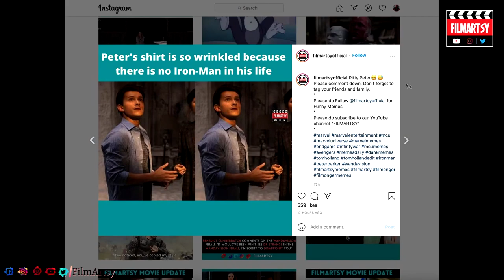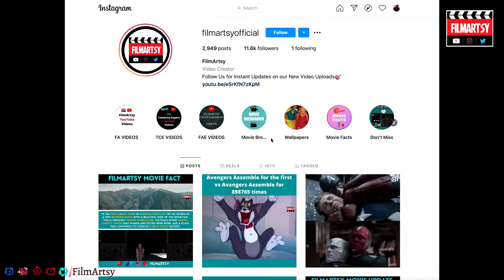Marvel Cast Reunion | Elizabeth Olsen Acts Like A Mom | Tom Hiddleston 6 Hour Loki Lecture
What was your first reaction on seeing this reunion?

This video includes the following celebrities:

Chris Evans, Scarlett Johansson, Robert Downey Jr., Tom Holland, Paul Rudd, Elizabeth Olsen, Chris Hemsworth, Tom Hiddleston, Mark Ruffalo, Jeremy Renner, Samuel L. Jackson, Paul Bettany, Anthony Mackie, Sebastian Stan, Zoe Saldana, Brie Larson, Chris Pratt,